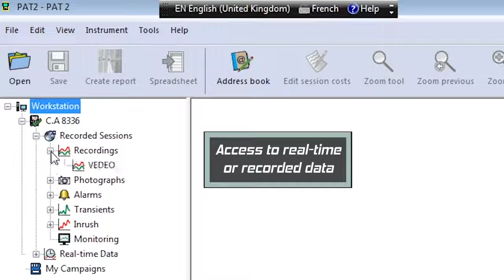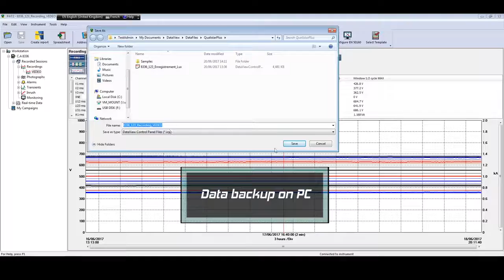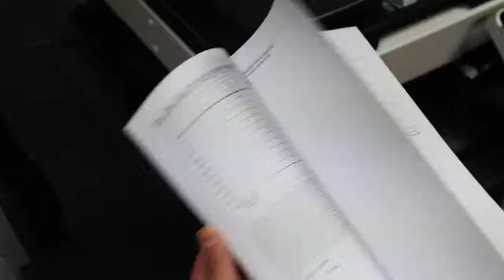Dataview Software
A single software package to manage all of your Chauvin Arnoux test instruments